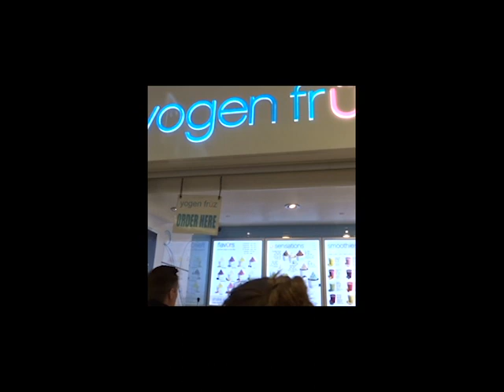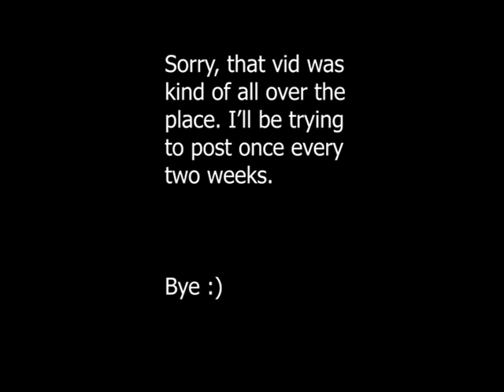My first vlog